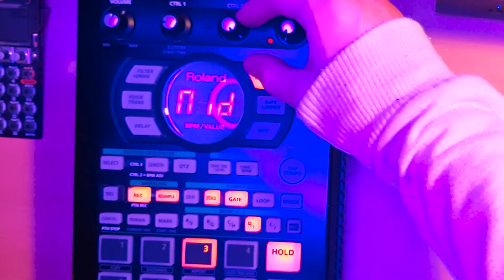RckyClnShrt - iguessitwasthateasy (SP404SX/A LoFi HipHop Ambient/Experimental Soundscape Beat)[day3]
Beat number 3 in the 30DaysOfBeatsChallenge ended up being far from my original plans - I got so swept up in the sound design and creation of fascinating new textures that all previous thoughts of structure flew from the window. I also attempted this style of video again - I think this time it's better?

I am partaking in a self inflicted 30 day beat challenge, uploading each new track to YouTube with video accompaniment as I go. This is beat number three. I will try to document the journey as best I can throughout the process. Feel free to join me along the way x

Feel free to download this beat at will, though if anyone wants me to upload it to Spotify etc just let me know x

RckyClnShrt is the alias of Leeds based bedroom producer, poet and trombonist Oli Smedley

Message me to discuss licensing/purchase of this beat

TAGS FOR THE SEARCH ENGINE